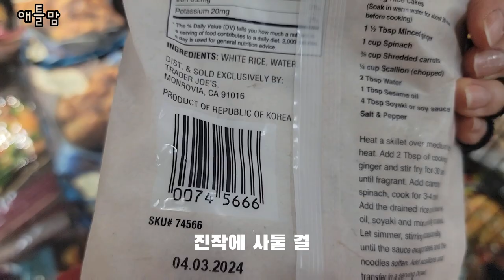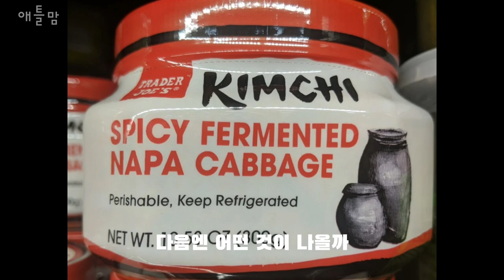트레이더조 쇼핑 새해 꼭 가보세요~~한식 상차림은 트레이더조에서../ 애틀랜타 일상 trader joe's shopping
안녕하세요.
2023년 새해가 되었습니다.
새해 첫 영상은 트레이더조 쇼핑과 아들들과 함께 만들어 먹은 음식으로 만들었습니다.
독감, 감기로 영상을 제대로 못 만들었습니다.
건강해야 뭐든 할 수 있는 것 같아요.
건강한 모습으로 자주 영상에서 뵐게요.

*Trader Joe's Norcross - Peachtree Corners
5185 Peachtree Pkwy